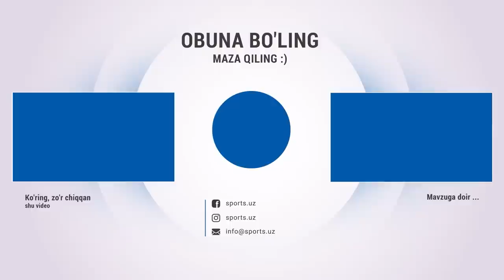Qizilqum - Navbahor 1:2 Foydalanilmagan penaltilar, gollar va xavfli vaziyatlar HIGHLIGHTS